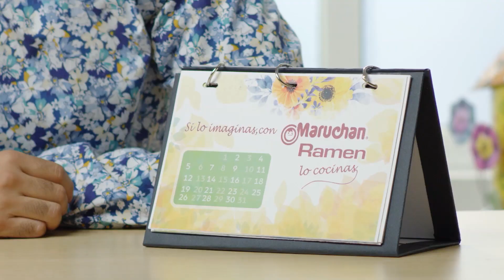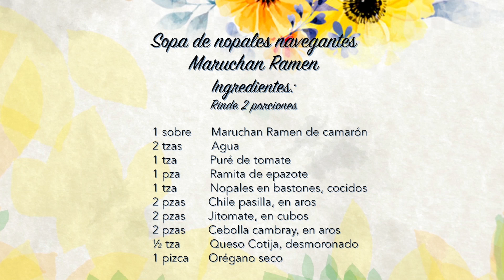Sopa de Nopales Navegantes Maruchan Ramen